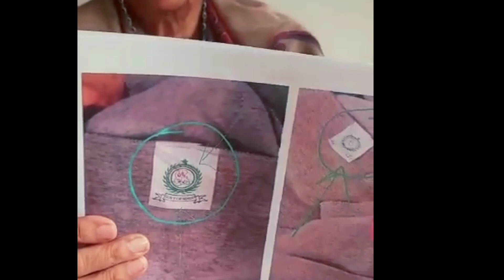سیلاب زدگان کا امدادی سامان آن لائن فروخت کیا جارہاہے،سابق ایم پی اے شمسہ علی ثبوت سامنے لے آئیں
awamaurqanoon سیلاب زدگان کا امدادی سامان آن لائن فروخت کیا جارہاہے،سابق ایم پی اے شمسہ علی ثبوت سامنے لے آئیں